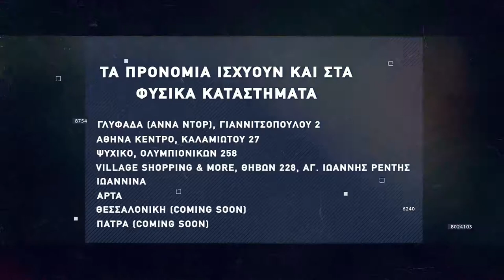Basketaki The League - San Antonio Smurfs Vs Αναλώσιμοι (28/11/2021)